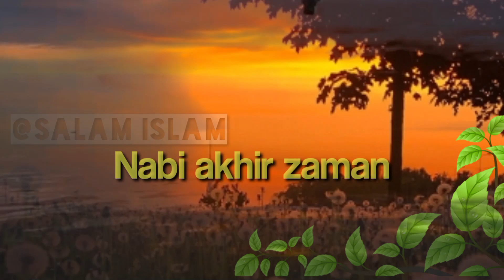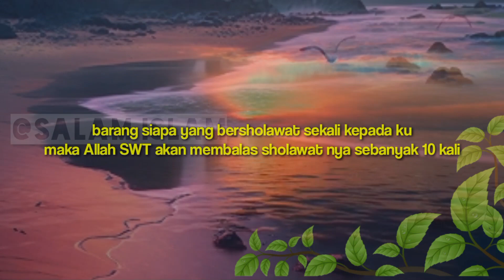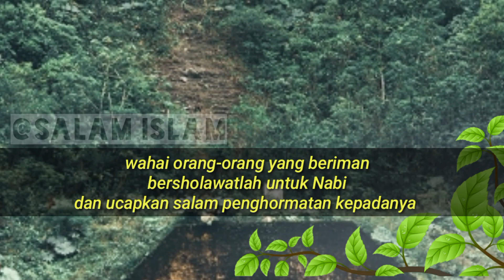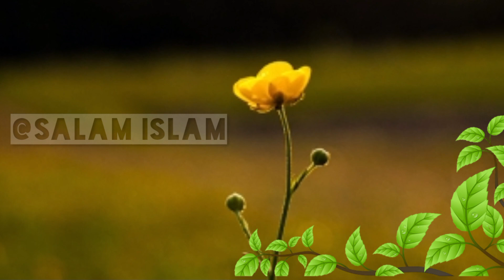ORANG YANG PALING DEKAT DENGAN NABI SAW DI HARI KIAMAT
Nabi Muhammad Saw adalah Nabi terakhir atau nabi akhir zaman
Allah SWT memberikan ampunan dan pertolongan di hati kiamat jika orang itu dekat dengan nabi
lantas bagaimana untuk mendapatkan pertolongan nabi di hari kiamat

kisah sahabat
kisah islami
Nabi Muhammad
Hari kiamat
pertolongan nabi
syafaat nabi
sholawat